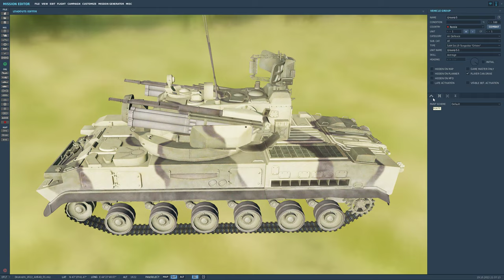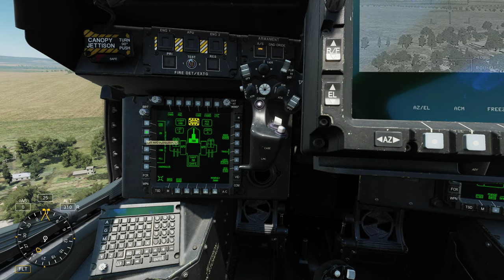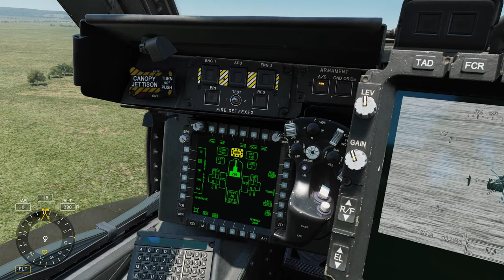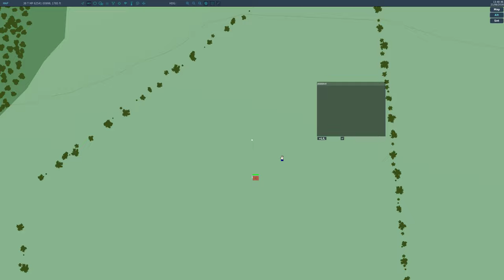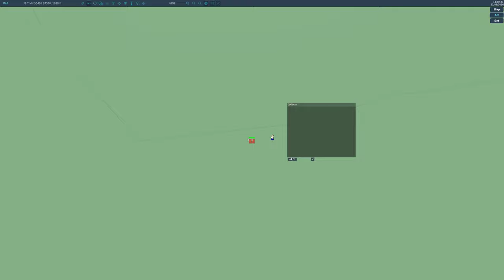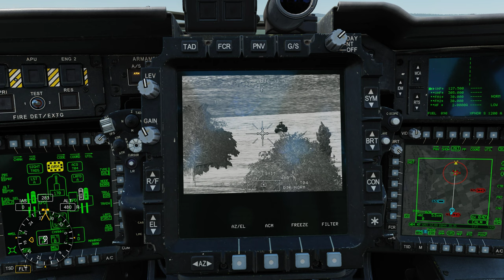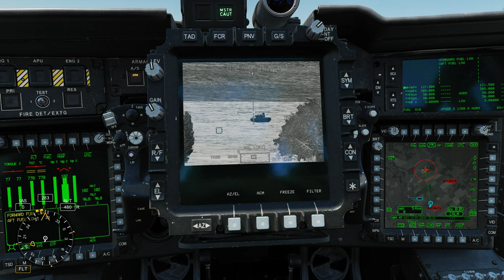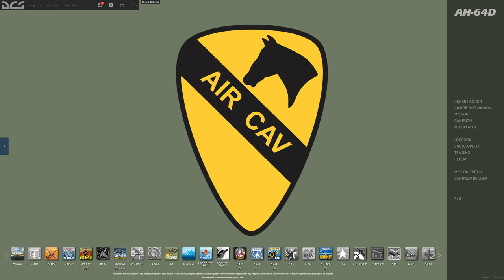DCS World:AH-64D | AWS M230 30mm 3KM /PT-BR_VÍDEO 1917